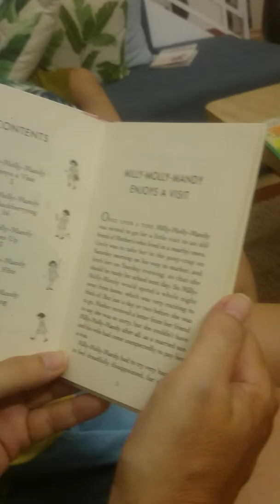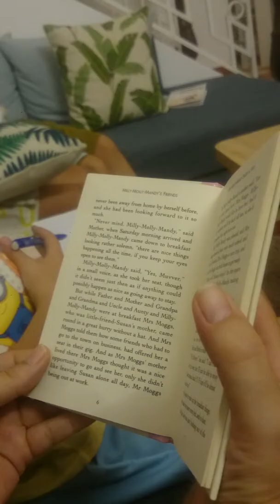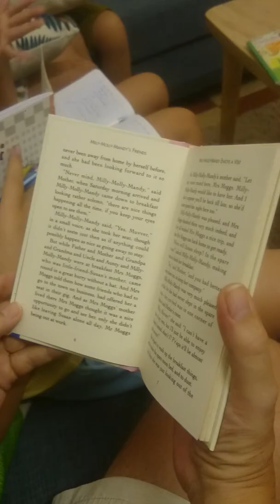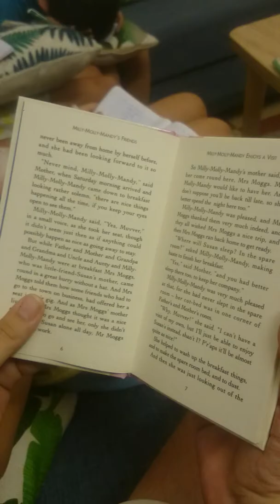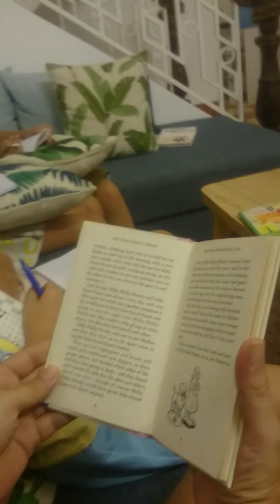FRIENDS _ Milly-Molly-Mandy enjoy a visit 1.1